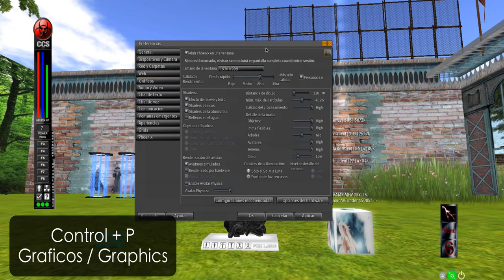¿Cómo reducir el lag en Second Life?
Reducir el lag en Second Life, LAG quiere decir Low Animation Graphics osea poca animación en el mundo virtual, el video podrás conocer cómo superar esta dificultad.

Este proceso lo pueden hacer en los visores de Singularity, Firestorm y el oficual de Second Life.